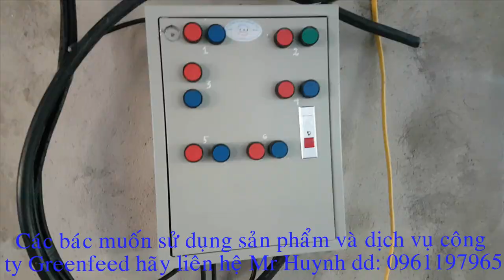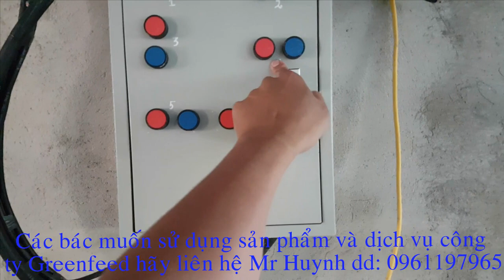THIẾT KẾ CHUỒNG TRẠI T2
Dear cả nhà!
mình đi làm thị trường có ghi lại quá trình xây dựng chuồng trại nuôi lợn thịt. mình chia sẽ cùng mọi người.
Heo Việt